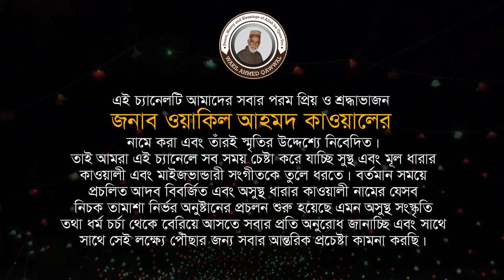Ebadath Khoda ki Sikayee Mohammed (SAW) | Abdul Mannan Qawwal | Best Urdu Qawwali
Ebadath Khoda ki Sikayee Mohammed (SAW)
Singer: Abdul Mannan Qawwal